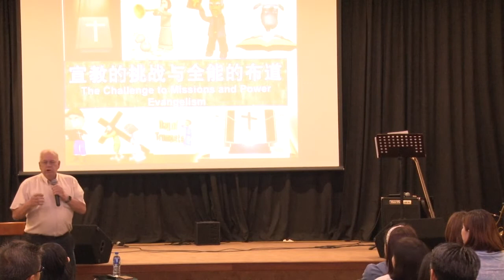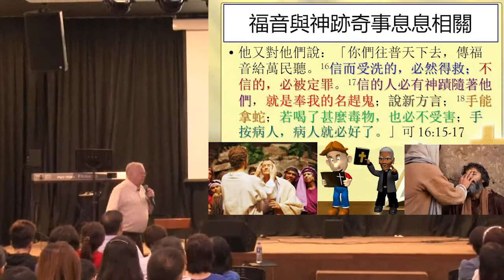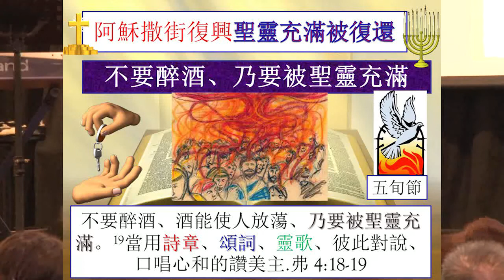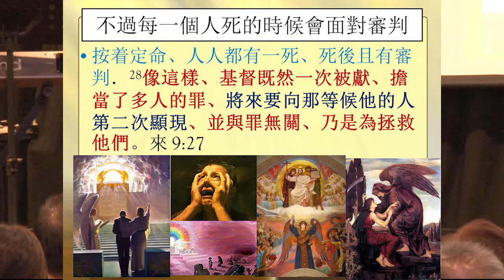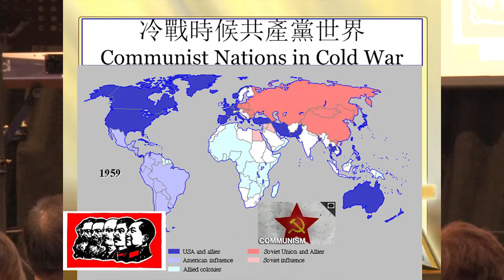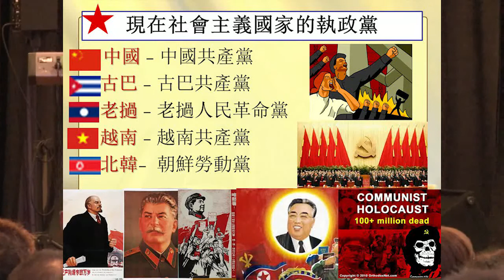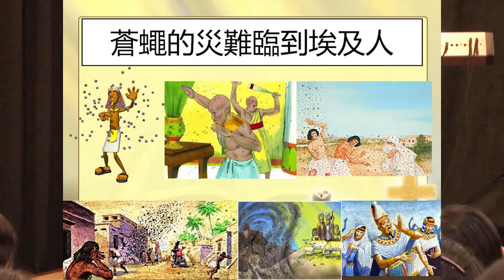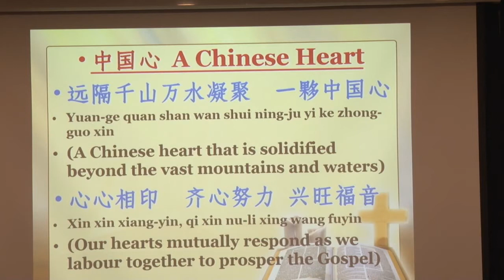16062017 宣教祷告会（包德宁牧师）